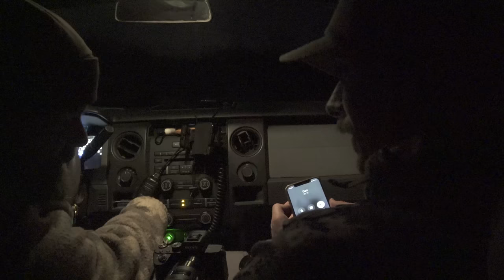Bowhunting Big West Virginia MOUNTAIN BUCKS - Spot and Stalk Whitetail Hunting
In November 2021, I went down to southern West Virginia to learn the spot and stalk whitetail hunting game from one of the best, Josh Ilderton of @TheUntamedHunt . There was no shortage of bucks or action during this bow hunt in the coal country of the Appalachian Mountains. Many highs, lows, and lessons were learned during this hunt. I've never been someone to hide the good, bad, and ugly to help others learn from my successes and mistakes - this trip had a little of all of it.

For information on hunting the big woods and mountains - Listen to the East Meets West Hunt podcast!

Partners and Exclusive Deals:

Spartan Forge - Check out the Spartan Forge app for deer movement predictions based on millions of data points for your area, as well as incredible GPS mapping!

Diamondback Truck Covers - Diamondback makes the most rigid truck bed covers on the market for hunters, outdoorsmen, contractors, etc. I use the HD cover capable of holding up to 1,600 pounds on top of it and is impossible to break into.

GoWild - is a free social community built by hunters, for hunters.

Big Truck Farms - They embrace the mindset of hard work and the outdoor lifestyle on the farm with an “Earn a Beer” mentality. They support and host archery shoots, donate to veterans, and make damn good beer. Visit “The Farmhouse” in Parkton, Maryland.

Heather's Choice - Healthy, great-tasting, dehydrated meals for the backcountry.

Maven Optics - Top-quality binoculars, spotting scopes and rifle scopes for your hunts from east to west.

MTN OPS - is the leader in providing science-based supplements to help you train inside and conquer more outside.

TETHRD - Tethrd builds the highest quality, lightweight, and innovative saddle hunting gear on the planet.

SITKA GEAR - Use this link to help support the podcast and build your own performance hunting apparel system.

Garmin - From lifesaving devices to smartwatches, and range-finding bow sights, Garmin builds products to help you on the hunt.

Elk Crossing Getaway in the PA Wilds - You can rent out my personal AirBNB property in the heart of the PA Wilds as a hunting camp, watch the elk with your family, go hiking, fishing, and anything else outdoor-related.